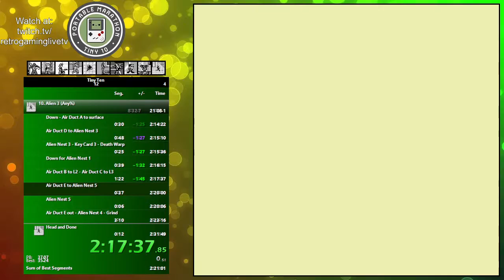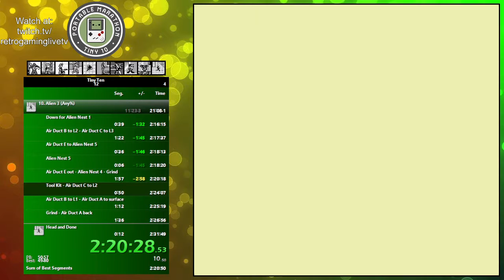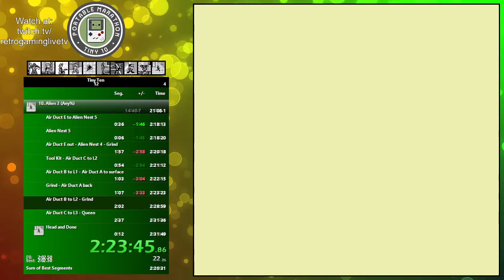Alien³ (GB) Any% in 18:39